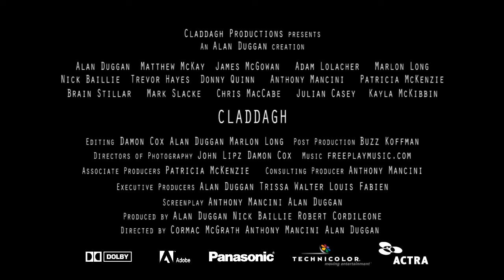Claddagh Final Trailer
One of the trailers created by Mistigri Studios for the webseries Claddagh (2012)